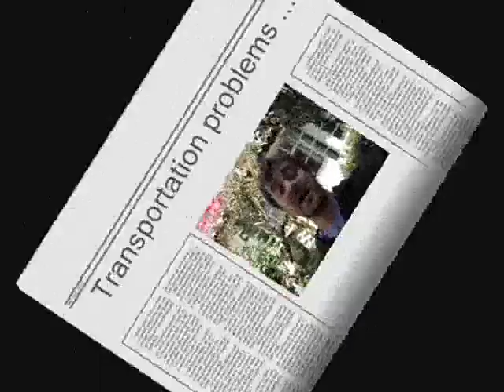EPAF Peru Putis Video (Day 1-Part I)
Ash Kosiewicz and members of the Peruvian Forensic Anthropology Team (EPAF) travel from Ayacucho to Putis, where EPAF has been exhuming the largest mass grave found in Peruvian history.